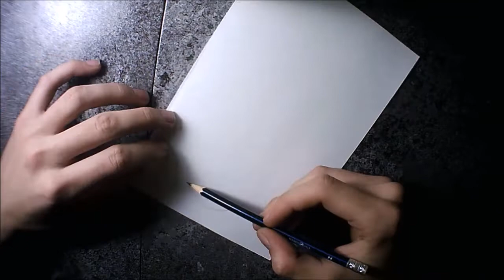Easy balloon drawing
How to draw balloon.